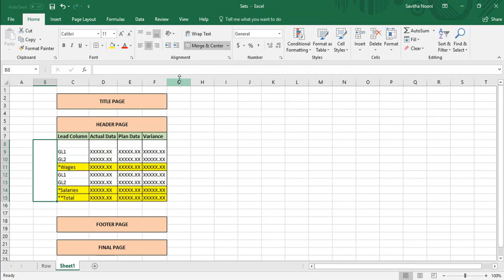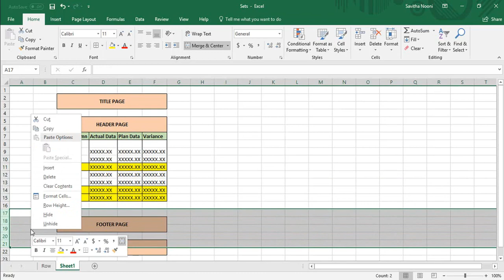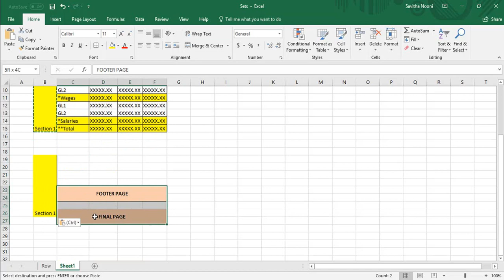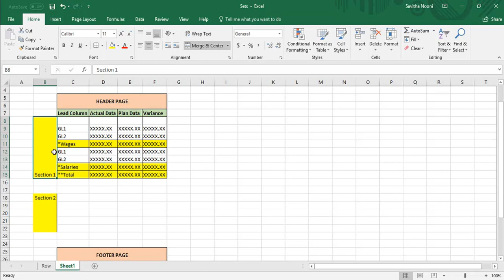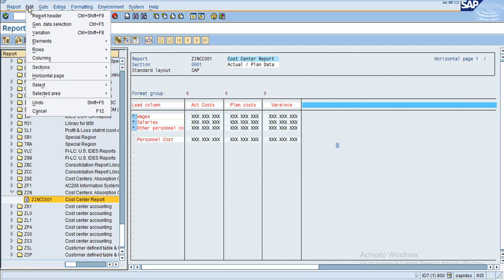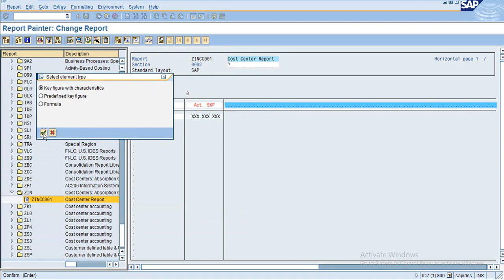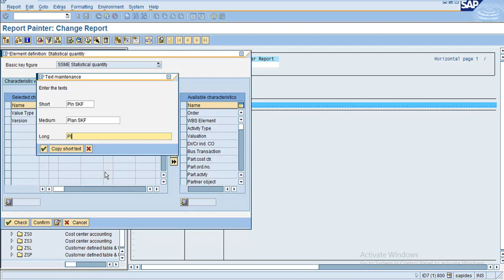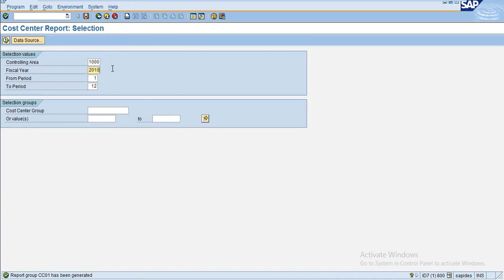Creating Sections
In this video. you will learn on how to create sections in report painter